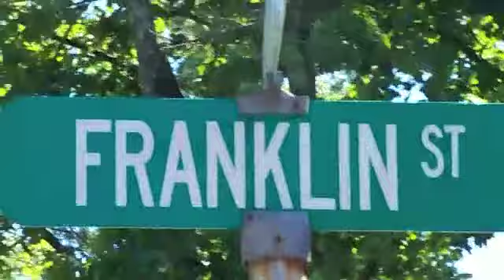A VISIT TO ED WOOD'S HOUSE - Poughkeepsie NY 2014